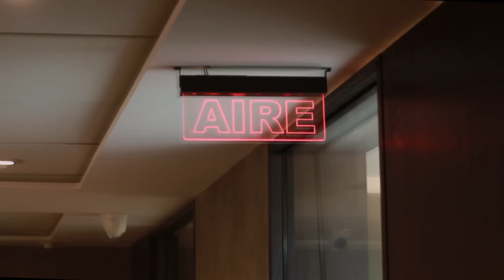Fuera del Área con Mauricio Pinilla y Claudio Borghi